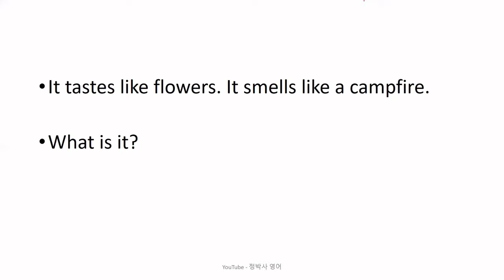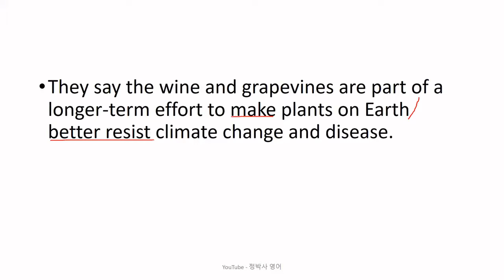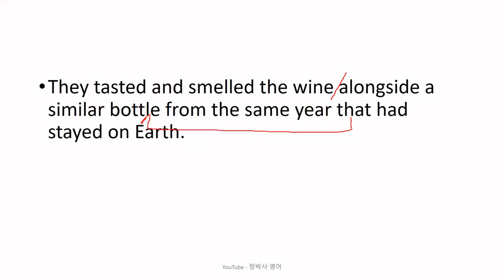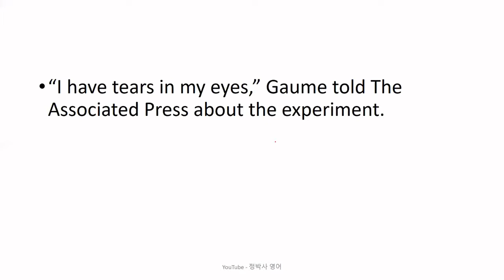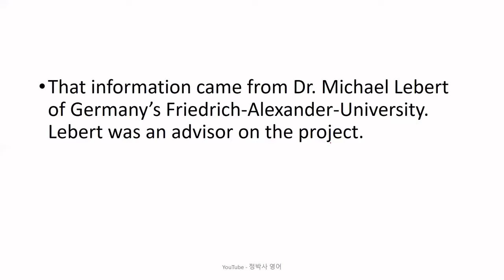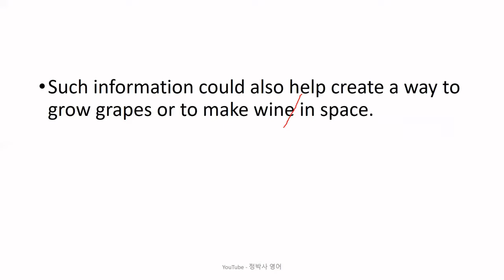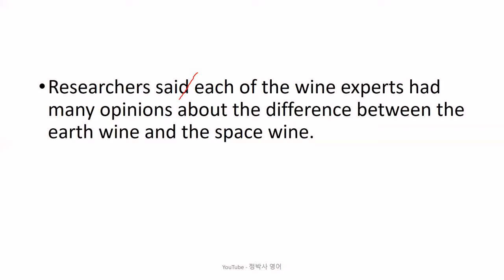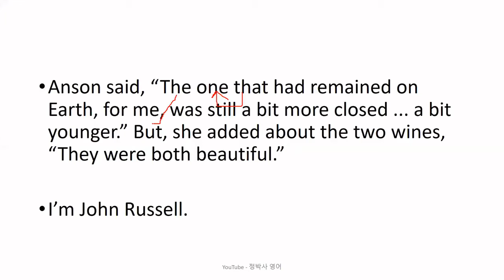[영어공부/영어독해] 국제우주정거장에서 1년 머문 와인을 시음하는 프랑스 보르도의 와인 전문가들 - 영어뉴스/영어청취 {영어실력, 노력하는 만큼 느는 법}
[2215] Wine Experts Taste Space Wine (March 26, 2021)

1. 원어민 뉴스 파일을 여러 번 듣습니다. 들으면서 무슨 내용인가, 한 문장 한 문장 짚어 봅니다.
2. 제 강의를 듣습니다.
3. 내용을 완전히 이해했다고 생각하면, 지문을 소리 내어 읽고, 가능하면 녹음을 해서 들어봅니다.
4. 짧은 내용 혹은 한 문장을 여러 번 반복해서 듣거나 읽는 것 보다는, 긴 지문을 끝까지 한 번이라고 듣고 읽는 것이 효과적입니다. 다양한 지문을 접하는 것이 좋습니다.
5. 독해, 청취 혹은 스피킹이 안 된다는 것은 단어가 부족하다는 뜻입니다. 단어학습은 영-영 으로 하는 것이 장기적으로 좋습니다. 제가 직접 만든 을 추천합니다.
6. 하루에 제 강의 하나로 1 시간 정도 투자한다고 보면 합리적인 계획일 것입니다.